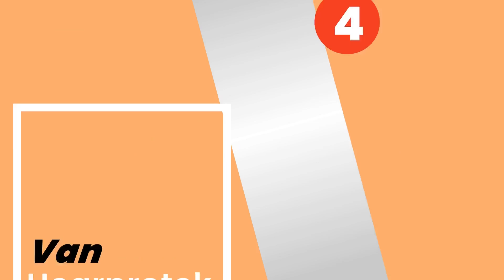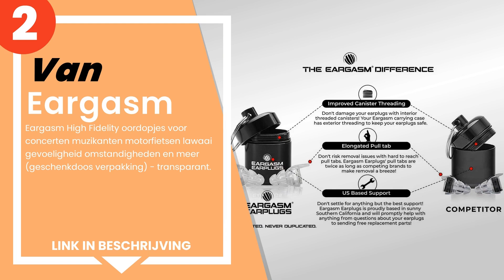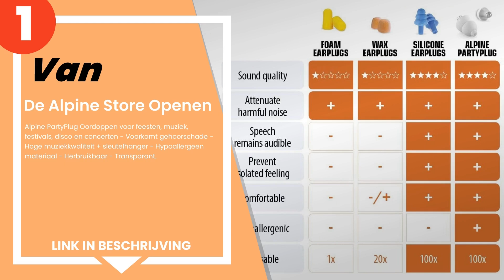De 4 beste oordopjes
1) De Alpine Store Openen - ... »
2) Eargasm High Fidelity oor... »
3) Macks - Mack´s Flightguar... »
4) Hearprotek muziek gehoorb... »

✋ Hier de 4 beste oordopjes, op de markt verkrijgbaar.

-- Tijdindicatoren (Tijdstempels) --

00:00 - Intro
00:08 - 4) Hearprotek muziek gehoorbescherming oordopjes voor vrouwen, ...
00:44 - 3) Macks - Mack´s Flightguard Oordoppen 1par.
01:19 - 2) Eargasm High Fidelity oordopjes voor concerten muzikanten mo...
01:52 - 1) De Alpine Store Openen - Alpine PartyPlug Oordoppen voor fee...